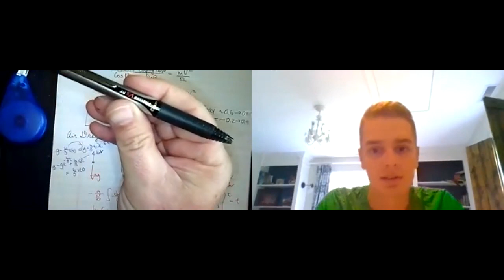Banked curves w/o and w/Friction, Twirling Rocks, and Drag Forces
PHY 241 D01C Ch5Fin 092321

In this video I: find the angle of incline necessary for a banked curve without friction; see how fast a bucket of water orbited vertically to keep from spilling; see how heavy it will be at the bottom at that speed, see how much a horizontally twirled rock sags for a give speed (introduce ways to deal with what appears to be a transcendental equation); and then find a relation for relating the banking angle and maximum velocity of car based on the static friction between the tires and the road.

THERE IS A CHANCE FOR STUDENTS TO EARN EXTRA CREDIT!